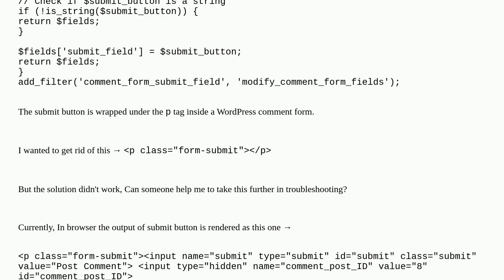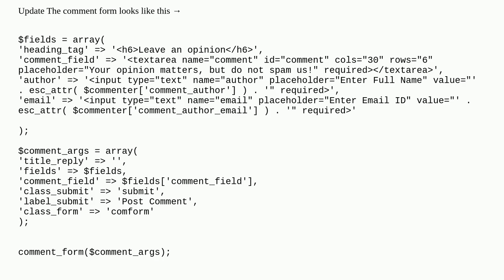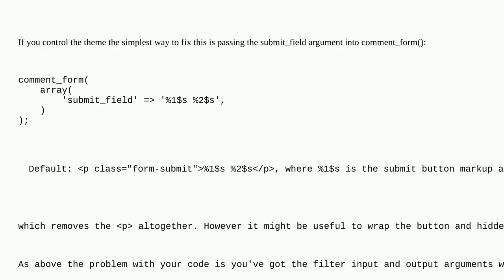Wanted to get rid of Paragrapgh tag in submit buttom of the WordPress form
A special thanks goes out to the community

  functions comment-form